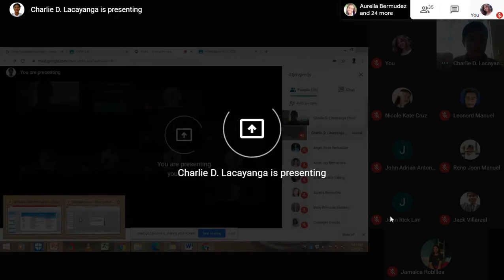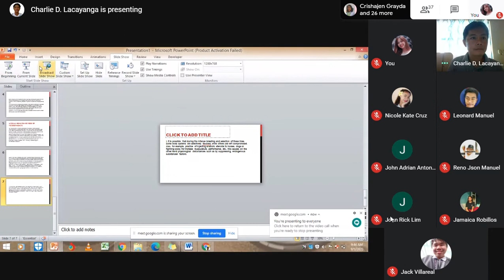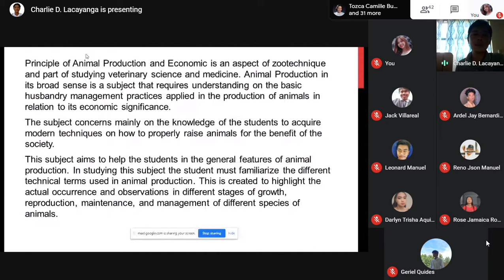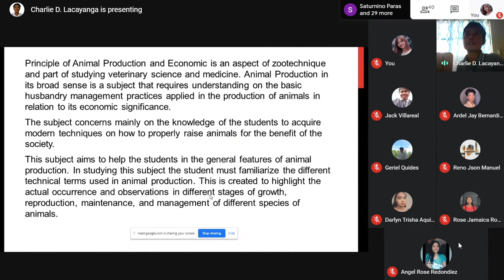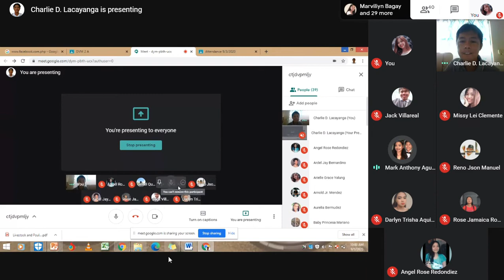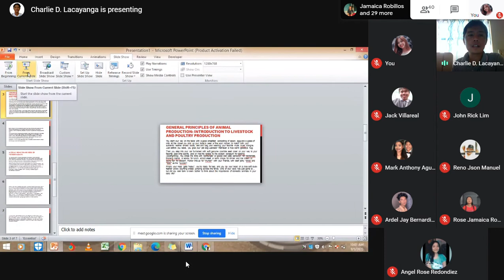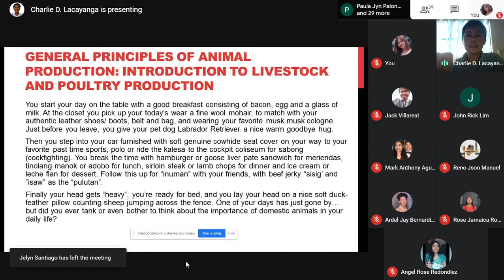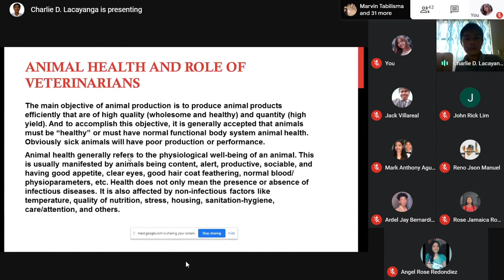Part 1 Animal Production (Dr. Charlie) Sept. 3, 2020